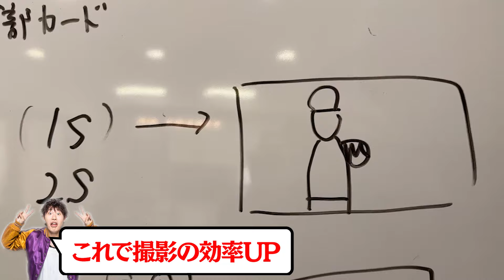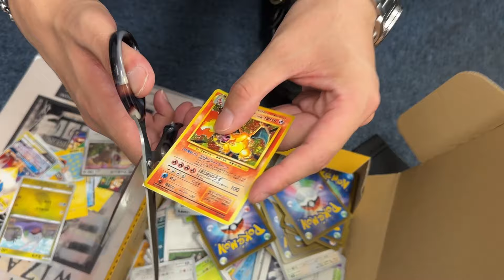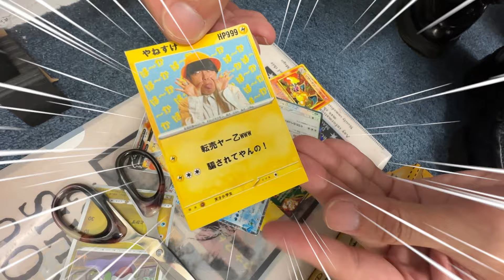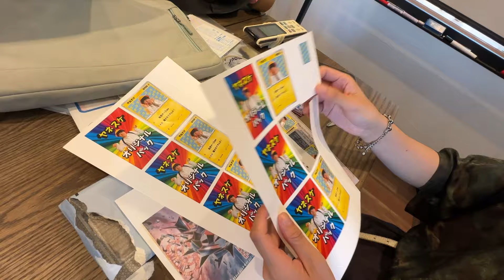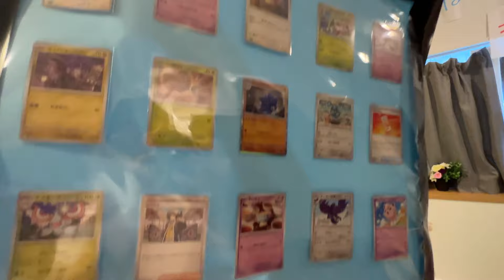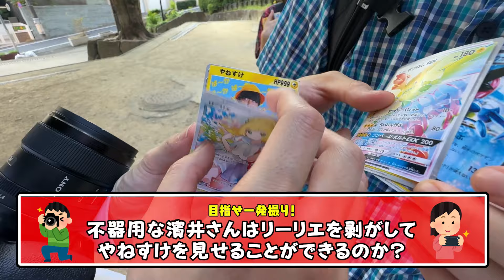「ポケカの転売で荒稼ぎする小学生」の撮影に密着【メイキング】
撮影協力
トレカブレイク 秋葉原店↓

■バンカラジオのグッズはこちらから購入！